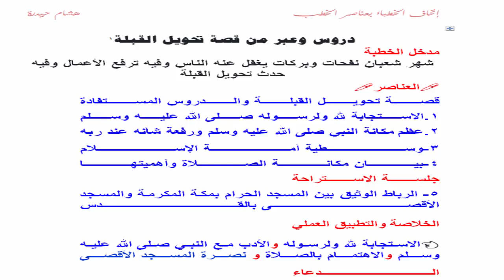قصة تحويل القبلة والدروس والعبر منها